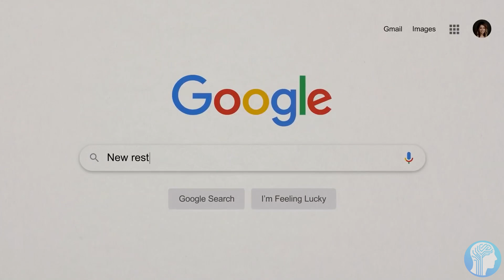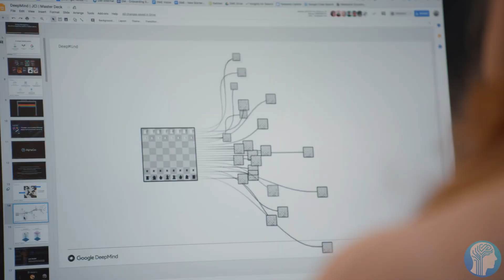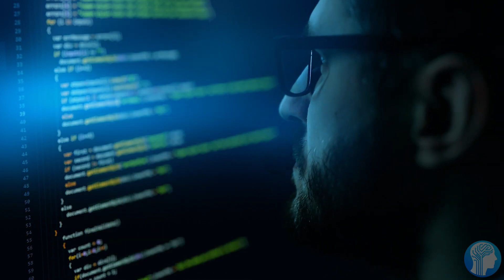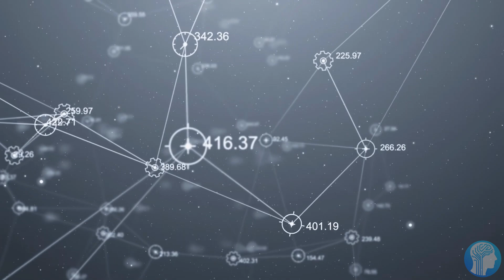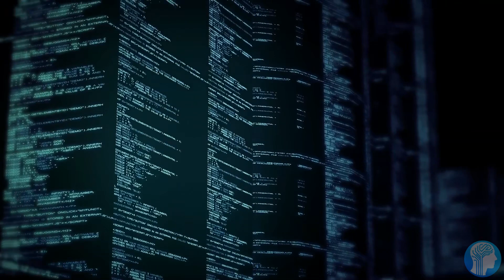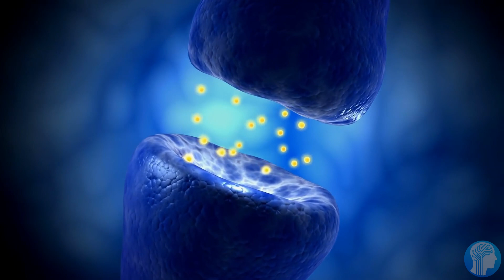DeepMind Founder Confirms AGI by 2028 - Shane Legg's AI Predictions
Shane Legg, the visionary founder of Deepmind has just dropped a bombshell: he envisions DeepMind achieving Artificial General Intelligence, or AGI, by the year 2028. This announcement comes as a seismic shift in the AI landscape, setting the stage for a future where machines possess human-level cognitive abilities. The implications are nothing short of revolutionary, promising to reshape industries, economies, and the very fabric of our existence!
TIMESTAMPS:
00:00 AGI By 2028 confirmed
01:10 Deepmind is working towards AGI
05:04 How AGI will be created